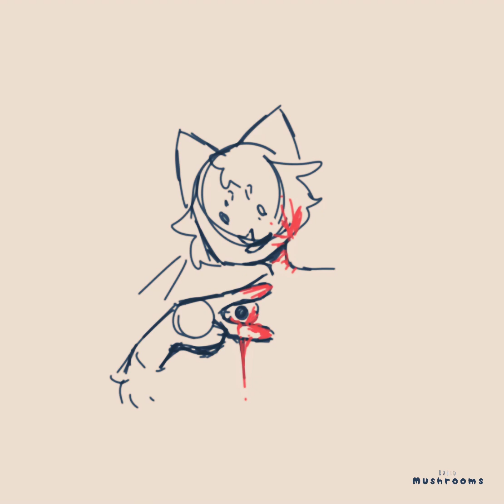MEAT GRINDER! ||Animation meme|| ❗️Blood warning❗️